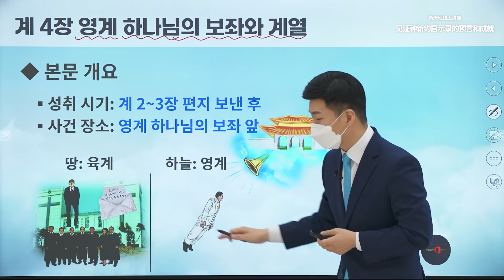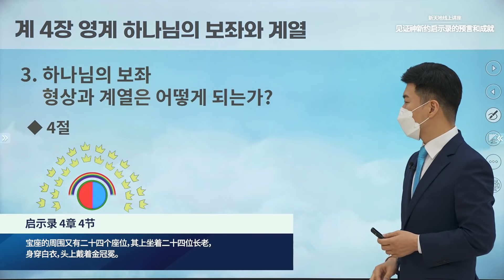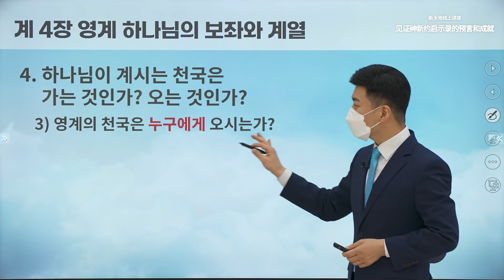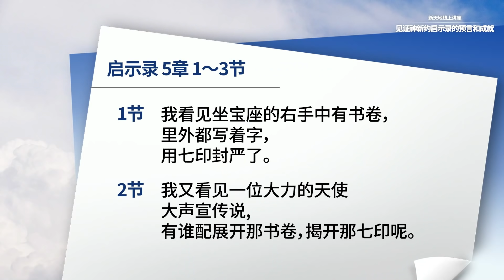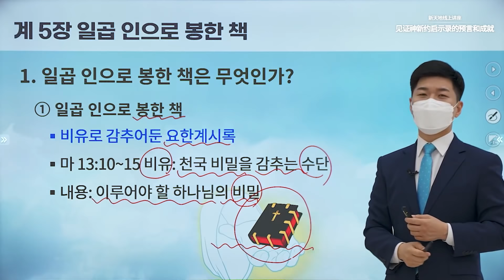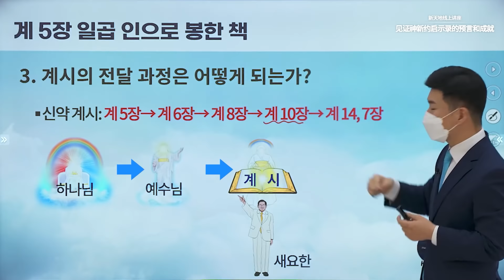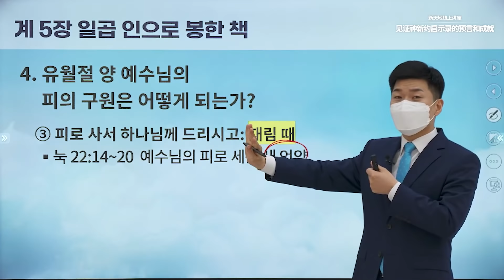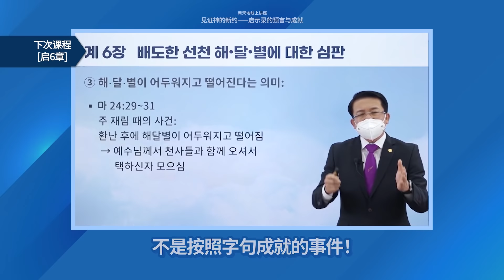[启示录第4~5章] 见证神的新约--启示录的预言与成就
✅ 讲座内容：启示录第4~5章
✅ 日期：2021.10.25（周一） 上午10点（GMT +9）

✅ 讲座通知
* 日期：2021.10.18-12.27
* 时间：每周一、周四 上午10点（GMT +9）
* 讲师：李萬熙总会长，12支派长
* 讲座内容：启示录1-22章

【新天地耶稣教证据帐幕圣殿】
此频道的所有视频都依据著作权法进行处理。 所有视频的知识产权归著作权人所有。 即使是非营利性或教育性目的，也禁止擅自复制、发行、表演、放映、广播、汇编、通过信息网络向公众传播。